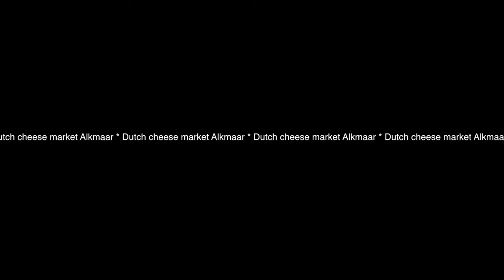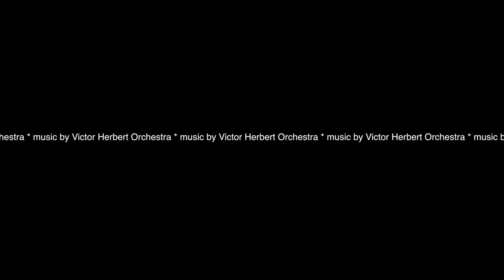360 video of Tulips and cheese at the Dutch cheese market in Alkmaar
Tulips and cheese at the Dutch cheese market in Alkmaar. For more information about the Dutch cheese market

To see more great 360 video's, or to get in contact with us to plan a shoot, please visit our